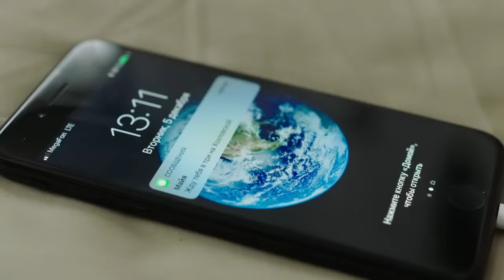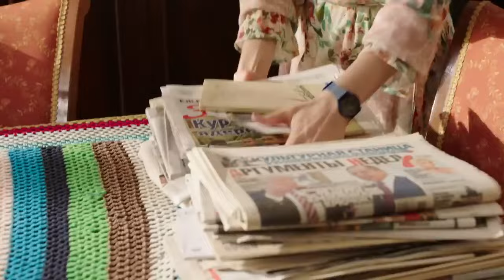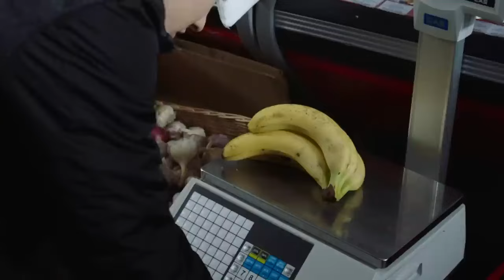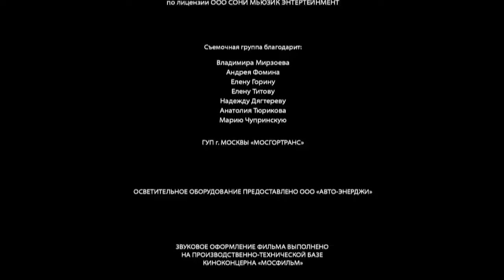"Cómo Me Convertí: De la Riqueza a la Búsqueda de la Autenticidad "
Este joven del centro de Moscú lo tiene todo, pero sueña con una vida más significativa. Cuando conoce a Masha y se enfrenta a la complejidad de su mundo, Sasha se embarca en un viaje inesperado hacia la autenticidad y el propósito. Acompáñalo mientras busca darle un nuevo significado a su vida y ayudar a Masha y su madre en este conmovedor relato.